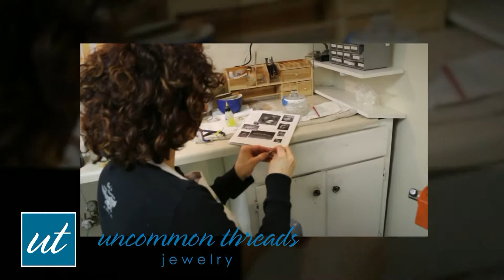How it's Made - How does Uncommon Threads Jewelry Make an Oxidized Diamond Ring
This is an example of a "how it's made" or slide story video produced by CN Video Production in St. Louis.  In this video, Randi Chervitz, owner of Uncommon Threads Jewelry shows us how she makes the Oxidized Diamond Ring.